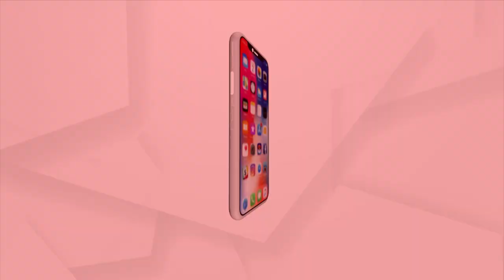Divyang Student reaches school by walking 2 km on one foot on mountain roads in Jammu & Kashmir